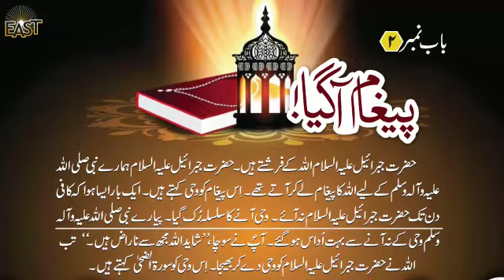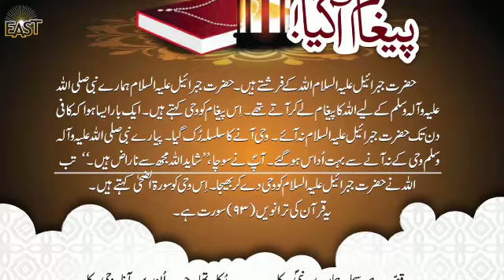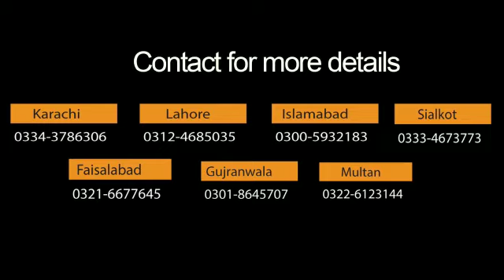Day 14, ch 2, day 3 urdu class 3